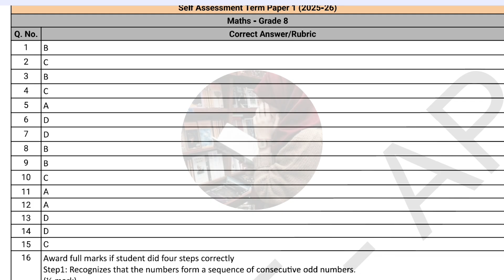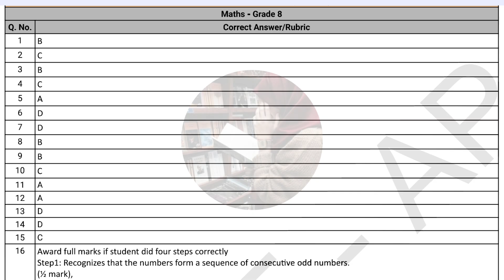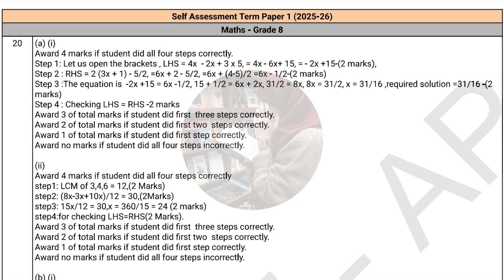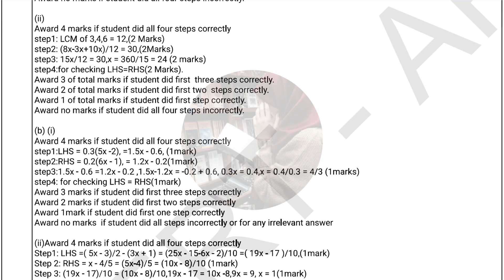8th Real 💯MATHS "SELF ASSESSMENT-1" Question Paper Answer Key | 💯8th Class SELF ASSESSMENT-1 MATHS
8th Real 💯MATHS "SELF ASSESSMENT-1" Question Paper Answer Key | 💯8th Class SELF ASSESSMENT-1 MATHS 2025
8th 💯MATHS "SELF ASSESSMENT-1" with Full Answer Key | 💯8th Class SELF ASSESSMENT-1 MATHS 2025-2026